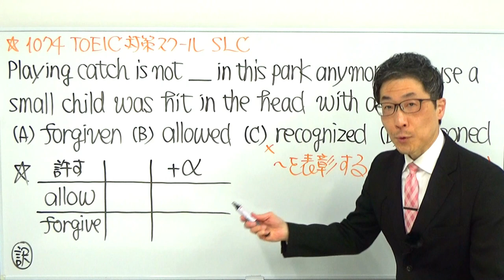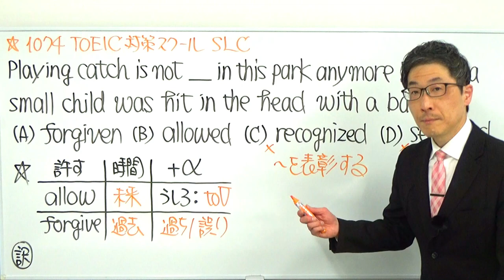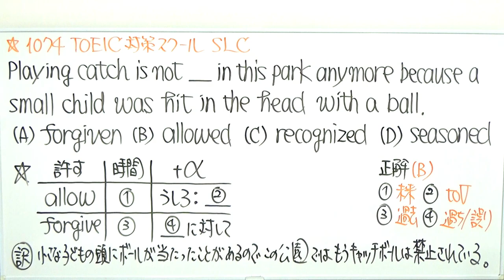TOEIC文法合宿1074上級者はallowとforgiveの違いを理解してます/SLC矢田